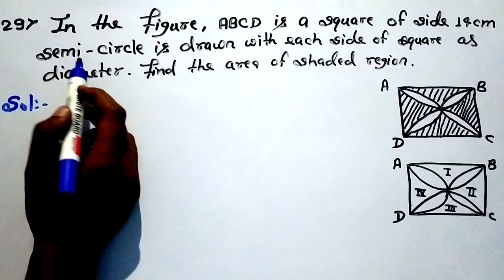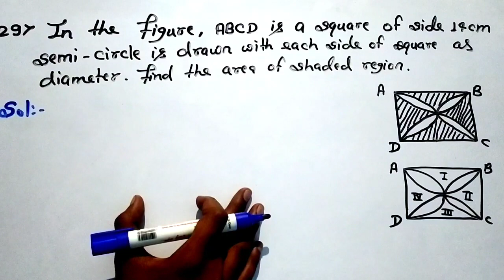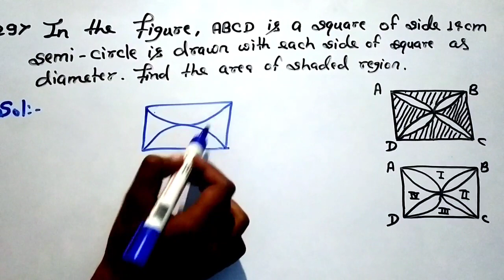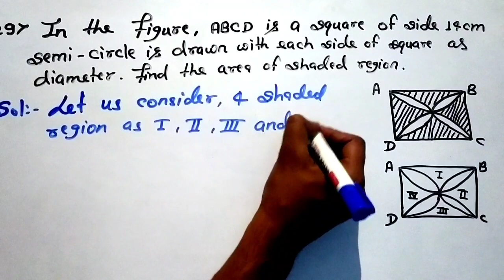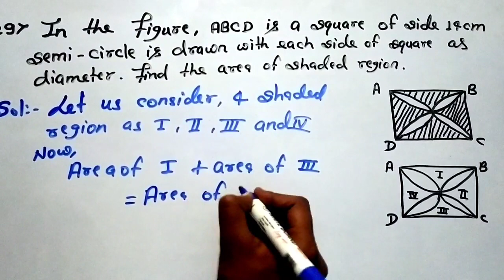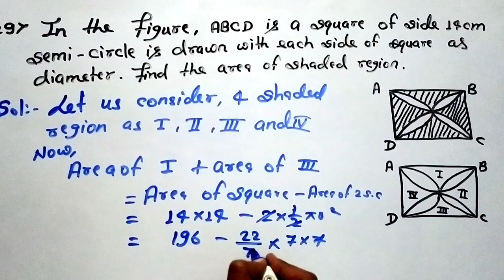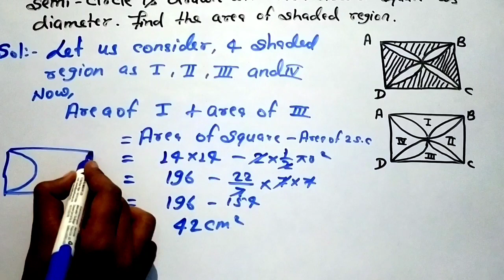in the figure ABCD is a square of side 14cm,semicircle is drawn with each side of square as diameter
1. introduction of trigonometry
2. concept of trigonometry
3. formulas of trigonometry
4. why trigonometry important for us
5. all formulas of trigonometry
6. NCERT trigonometry
7. rs Aggarwal trigonometry
8. RD Sharma trigonometry
9. basic of trigonometry

This is education based video which is aim to reach all the aspirant of ssc, upsc, railway, and other competative exams. Edulover